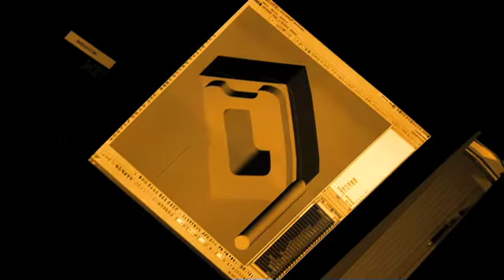Cartier / CPCP / Fabrication d'une montre